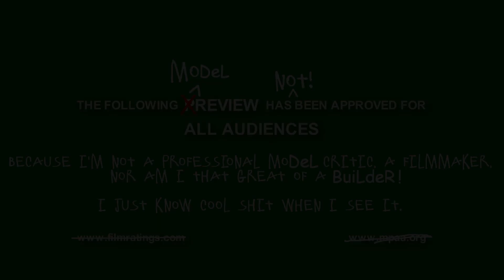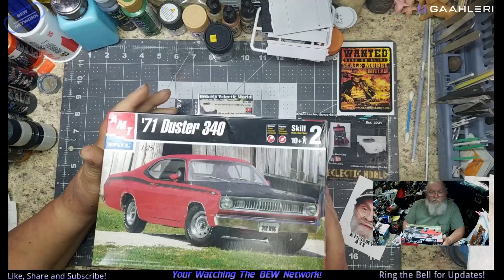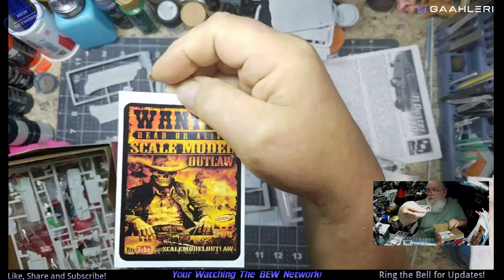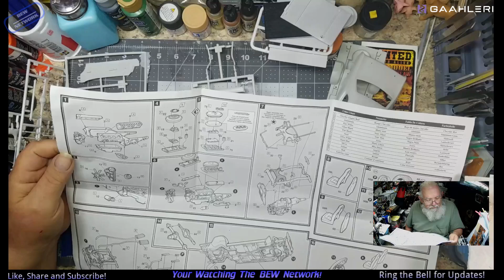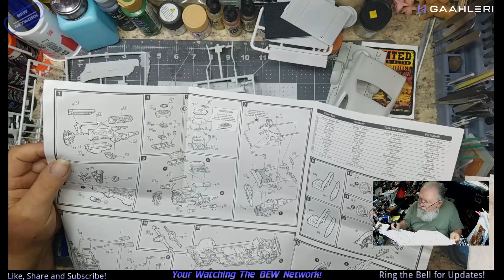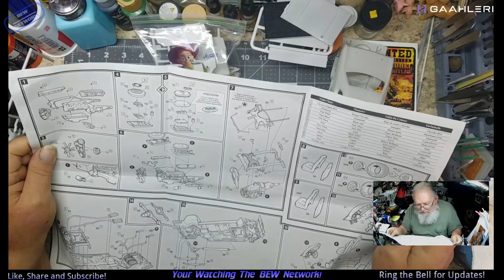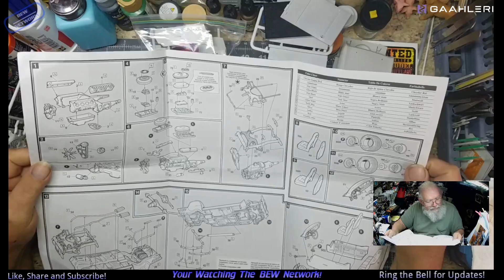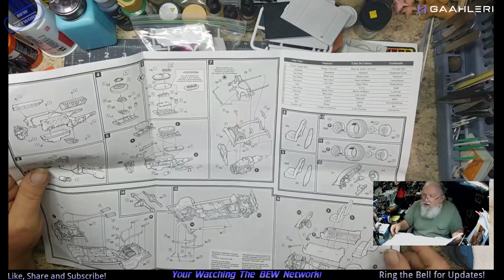Grandpa Mark's Hobbies FB Mopar GB 2024 Build Update #1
Grandpa Mark's Hobbies Facebook Mopar GB 2024 August-1st No-End-Date

In this video we're going to be working on my AMT 71 Duster 340 sorting and fitting all the parts and mocking it all up to make sure that everything is good to go to the paint shop!
So, Mark has joined in on this GB as a buddy build and has agreed to build the engine with all the goodies, wires, springs, dipstick the works only as Grandpa Mark can! I will be building the rest of the kit so stay tune for more updates and go over to Marks channel to see it there is a video on the engine... Oh! An were way behind too! 🤣

As Always!

GrandpaMark's Hobbies
Model Used for This Build:
AMT/ETRL 71 Duster 340 Kit#8437
Paint I plan to use for This Build:
Tamiya’s Paint:
The Body: Creates Pearl Tangerine #5312, Chrome Silver base, FX-1, X-1 Frame,
Everything else: Titanium Silver – X32, Clear orange – X26, Clear Red – X27, Metallic Gray – XF-56, Rubber Black – XF-85, Flat Black – XF-1, Gloss Black – X1, White - X2 , Gold Leaf - 12 , Flat Aluminum - XF16
Vallejo Paints:
Aluminum 71.062, Steel 71.065
AK: Retarder - AK11231, Super Chrome - AK9198
Primer: Dupla-Color Gray Auto - Filler Primer,Mr Color 1500-Black/Gray
Acrylic Hobby Paint: A brand you can find. Dollar Tree/Store Hobby Lobby
Flat Black, Folk Art Licorice Gloss/Satin Black, Misc Colors
Clear Coat:
Quick Shine/Future
Airbrush stuff I use.
1 Gaahleri GHPM-Mobius 0.3
1 Gaahleri GHAC-Swallowtail - Barbatos Rex 0.28, 0.5. 0.7
2 Gaahleri GHAD-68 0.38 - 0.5
1 Gaahleri GHAD-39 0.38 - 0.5
Homemade air compressor
Software used in making this video:
Kdenlive, Audacity, Gimp, EndeavourOS, Arch, SpectrWm, LeftWm and others I also use 2 of my old Cell phones to record with nowadays, and I use Droidcam-OBS for my Android phones. I stopped using crappy webcams...
There will be mistakes, saying things 2 times, camera at the wrong angle's and the audio maybe good or bad. I might even nod off to sleep... :P You may and will hear and or see my pets in the videos. If that bothers you, Sorry! This is real life... :-) So you keyboard mashers be kind, I'm 70 years old, and I'm Not a Professional!
If this is not your kind of video, please move on and find something you like better. Were just here to have Fun learning how to make videos as a old fart! I would like to see you do better with your own video! LOL

So were uploading this video as entertainment ONLY.

Jaysresionwheels1948 - eBay

Left Coast Model Car Builds:Paul